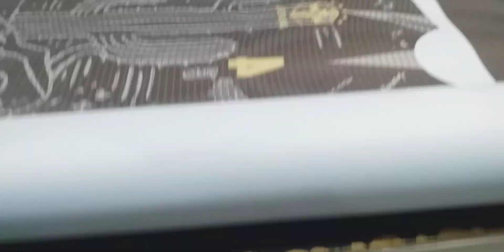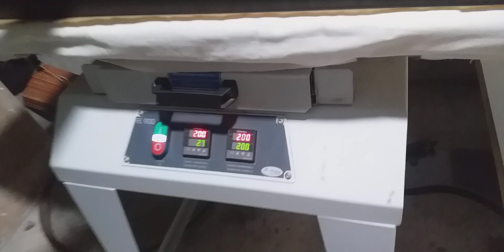COSTURA CRIATIVA sublimação total casal trabalhando junto 17996280943